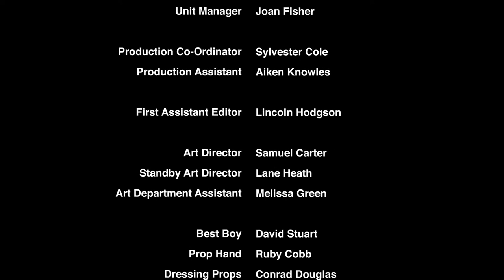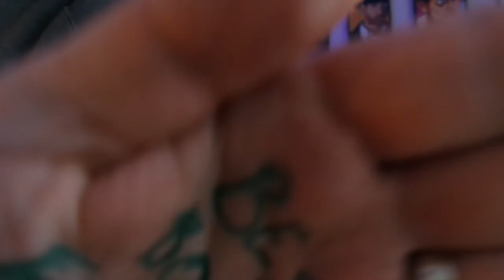Who is the Best Boy on a Film Crew?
Who is the Best Boy on a film crew? What is it they are best at? They can't be the best at everything? Can they? In this video, with the aid of my hands and some felt tip pens, I explain the role of the Best Boy on a film crew.